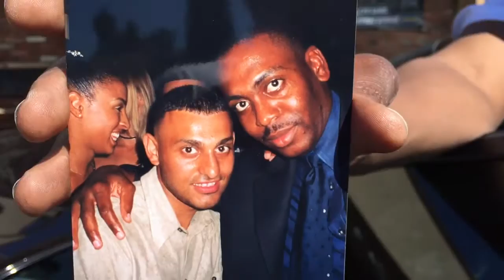Oct 1, 2016